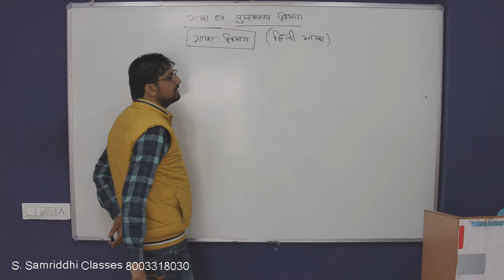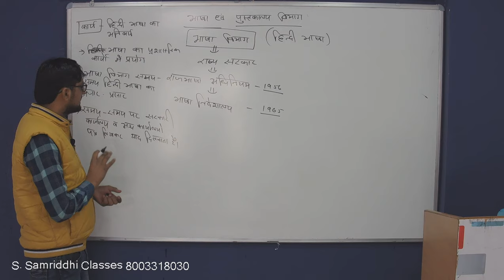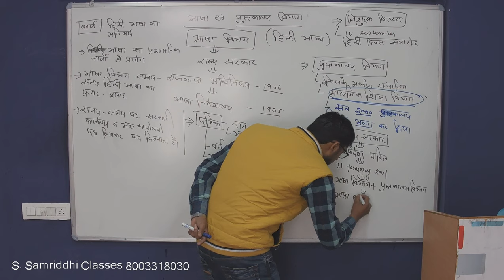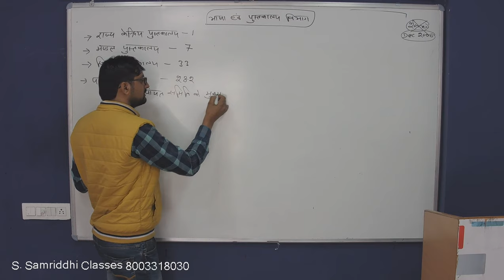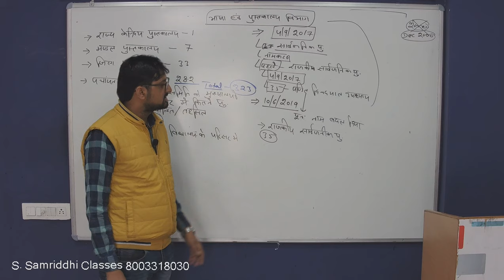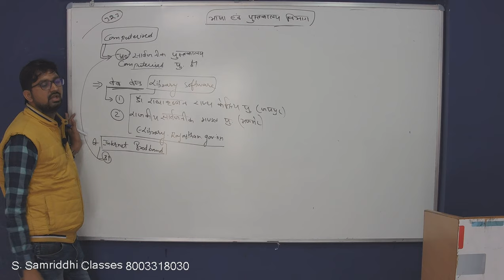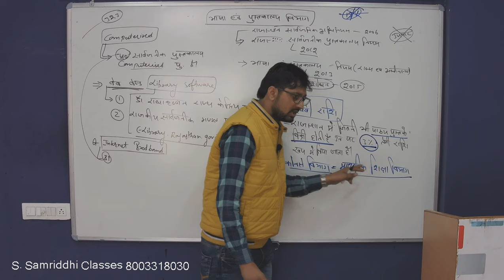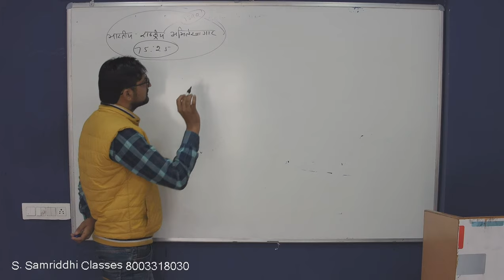Language and Library Science (Bhasha evm Pustkalya Vigyan) - Part - 1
Very Important topic of Library and Information Science "Bhasha evm Pustkalya Vigyan" for RPSC Librarian Grade  - 2nd and RSSB Librarian Grade - 3rd, by Mukesh sir.